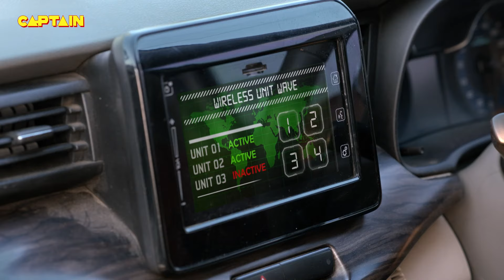KARISHMA SINGH करने वाली है एक पागल आशिक़ का ENCOUNTER || Maddam Sir EP 164